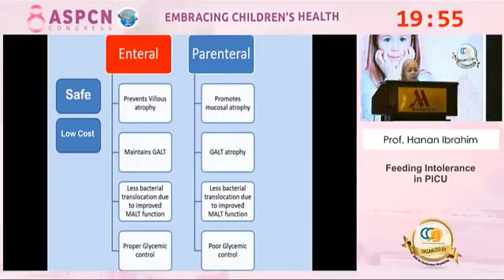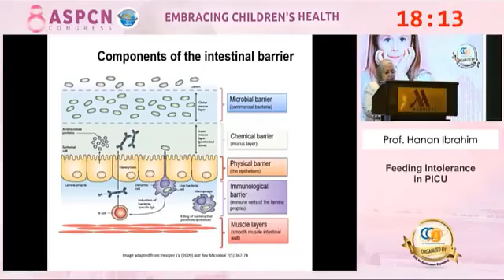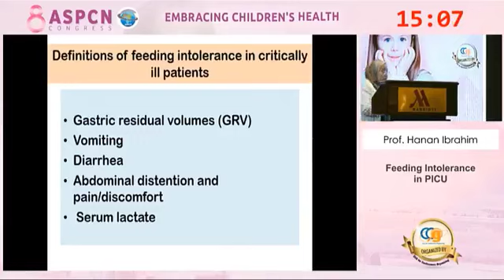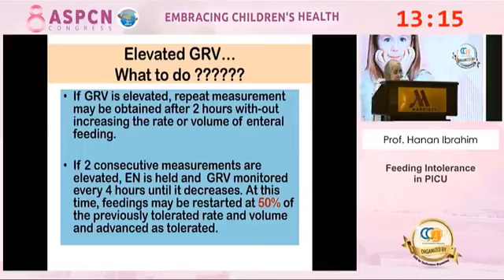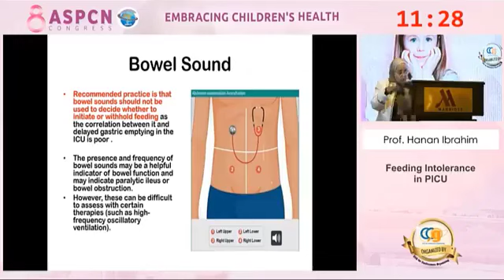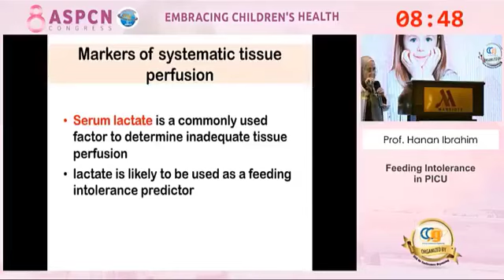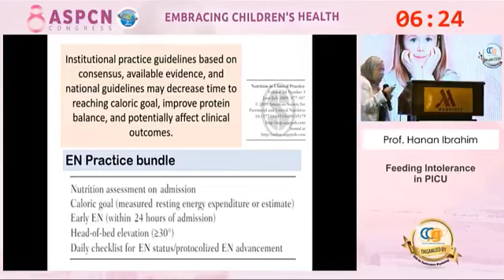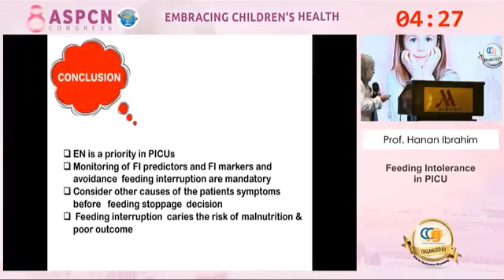Feeding Intolerance in PICU Prof Hanan Ibrahim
Presented at
8th ASPCN congress
Arab Society of Pediatric Clinical Nutrition